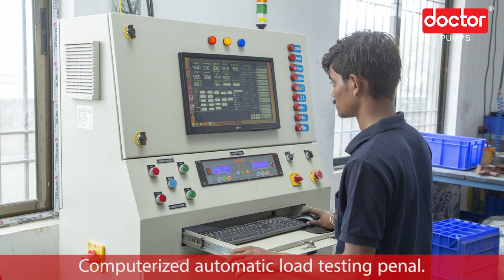doctor pumps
introducing the new range of Electric Driven Pumps from Doctor Pumps